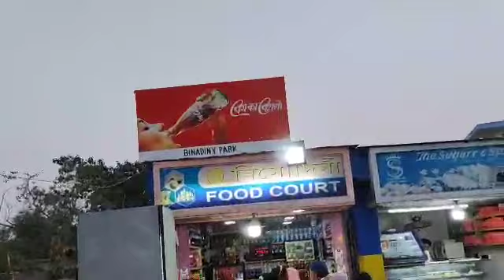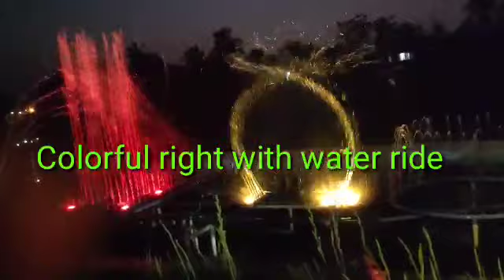. রানাঘাট binodini পার্ক কিভাবে আসবেন. না আসলে মিস করবেন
Sealdah theke traine রানাঘাট আসতে hobe. স্টেশন থেকে toto তে binodini পার্ক